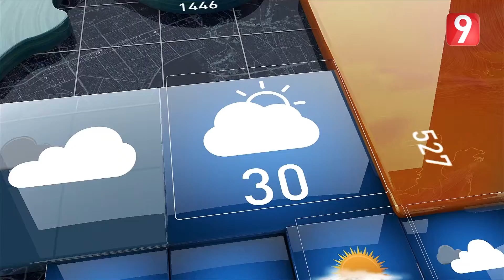أحوال الطقس - 09 نوفمبر 2016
أحوال الطقس